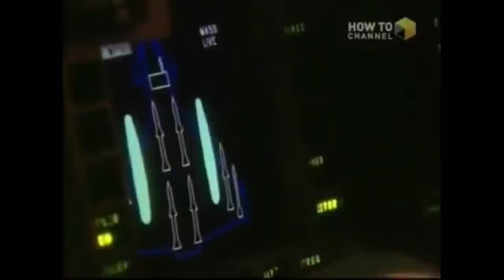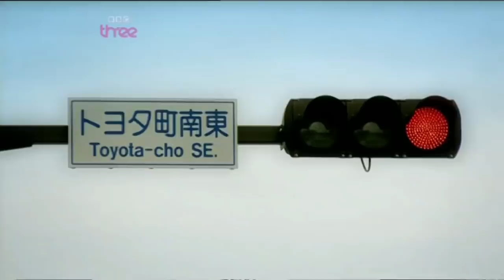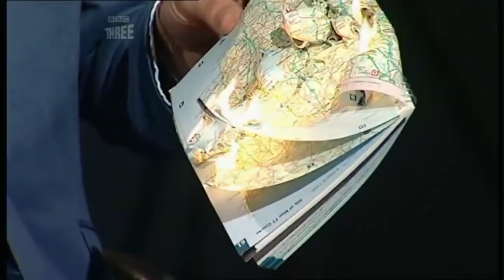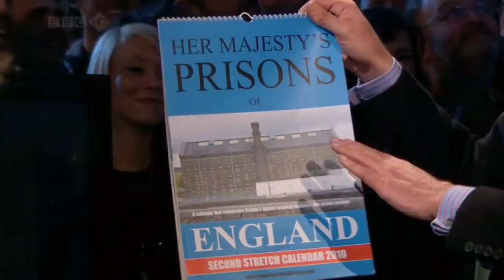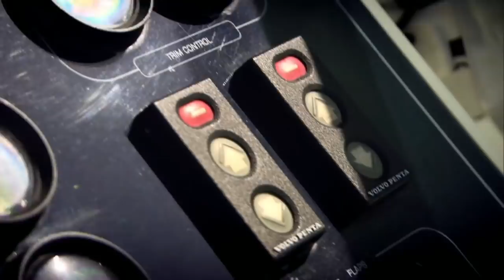Clarkson, Hammond and May Birmingham Compilation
literally whenever they mention birmingham.